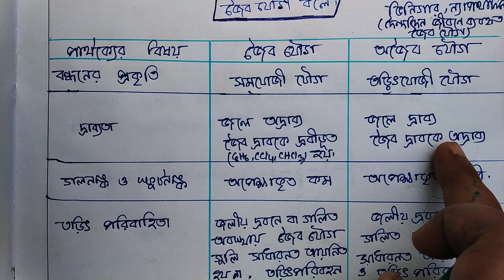Class 10....ভৌতবিজ্ঞান...জৈব রসায়ন(পার্ট:১)